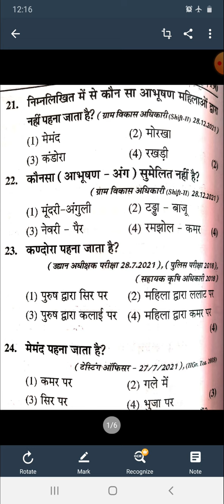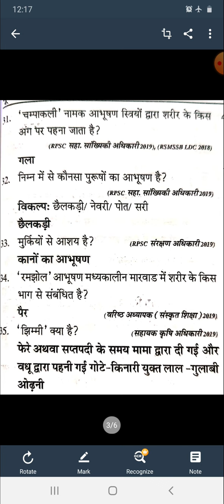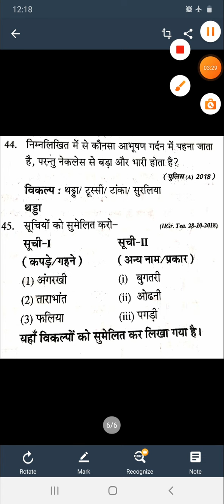राजस्थान के प्रमुख आभूषण previous years questions for rsmssb information assistant ras cet ldc